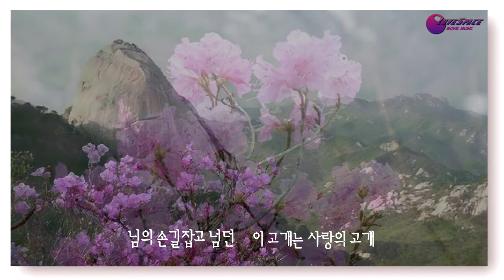진달래고개 사연 mp4